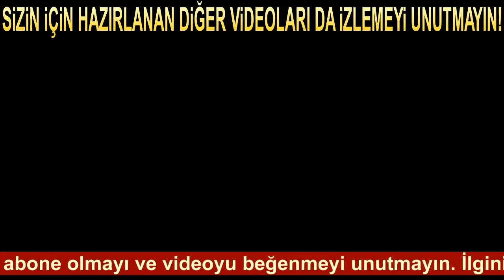Güzin ile Baha - Düş